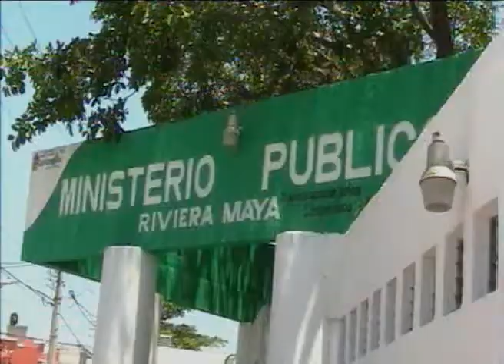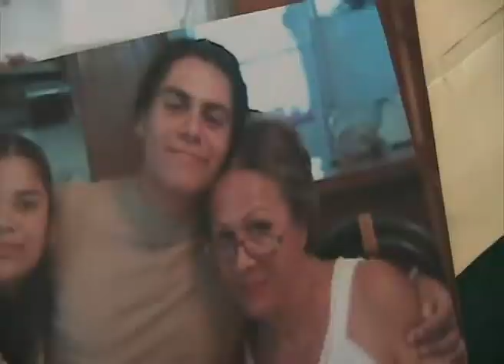Madre busca a hijo perdido en Playa del Carmen.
Playa del Carmen, Q. Roo.- Buscan a joven hidalguense que vino a buscar trabajo en Playa del Carmen durante el año pasado y con el que sus familiares perdieron contacto desde hace dos meses; sin tener conocimiento de su paradero, su familia viajó al municipio de Solidaridad en búsqueda de Alberto Rojas Guerrero de 28 años de edad originario de Tulancingo, Hidalgo quien arribo a esta ciudad en octubre pasado.